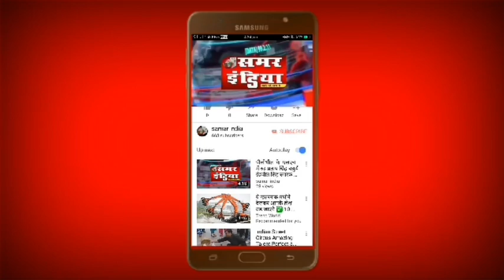यूपी के अमरोहा तहसील क्षेत्र के उझारी मे बड़े धूमधाम से निकाली गई श्री राम की बारात ..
यूपी के अमरोहा तहसील क्षेत्र  उझारी में निकाली गई श्री राम की बारात